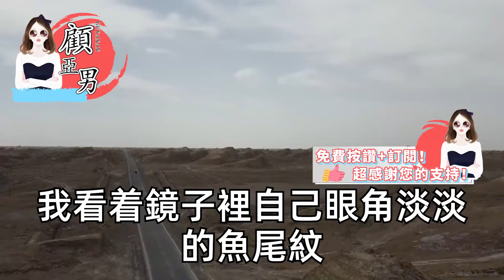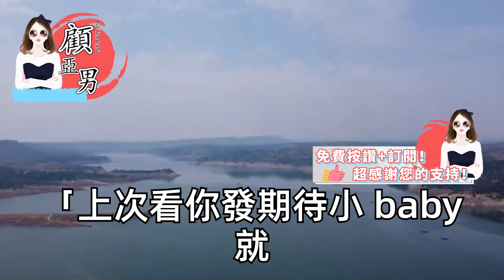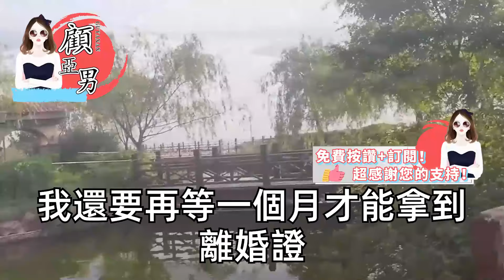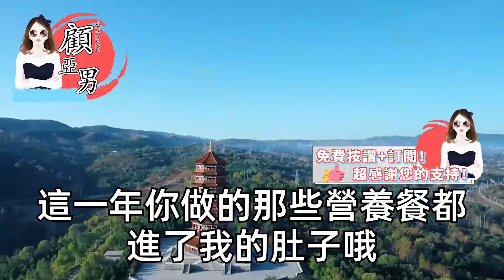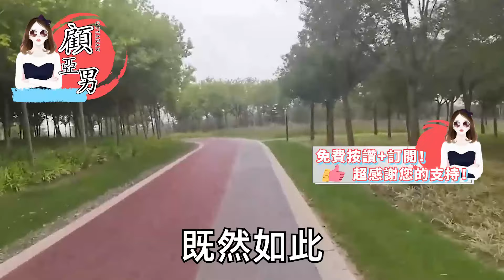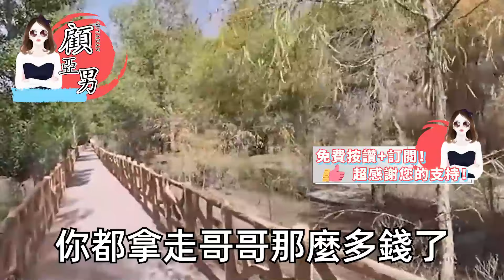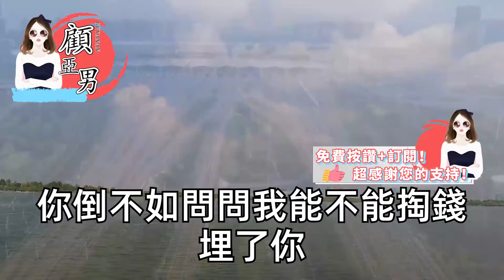婦產科的拐角老公摟著秘書，以加班為由一夜未歸後，調來了女人資料 極光法國海島，他們的愛情快要走過半個地球，小陳陸總最近忙壞了財務我先看，身敗名裂沒錢後你女人跑路了【顧亞男】【高光女主】【爽文】【情感】